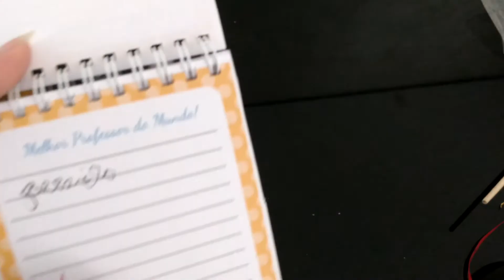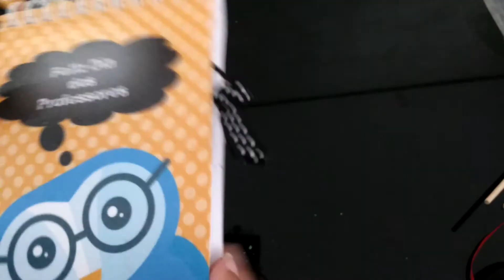Asmr sons relaxantes para dormir ( caseiro)